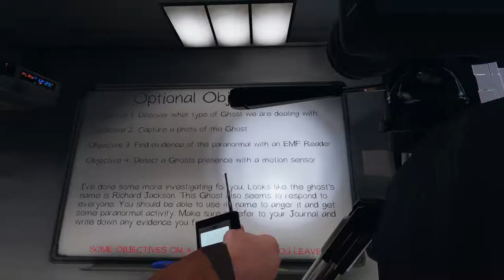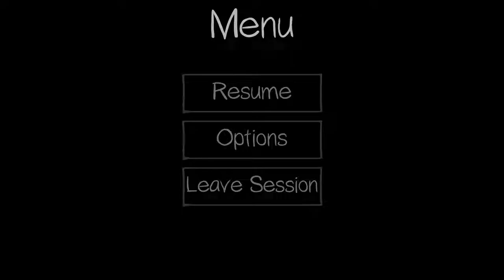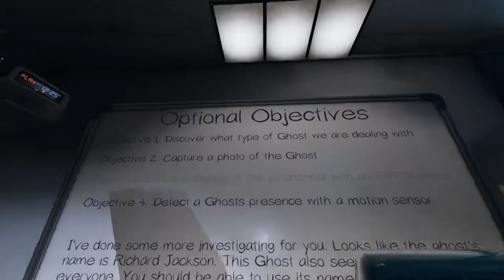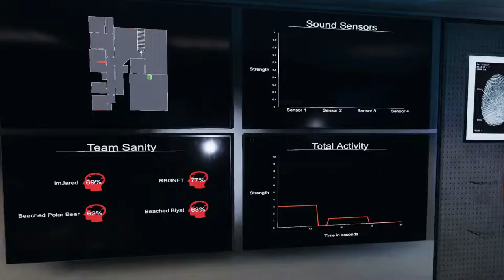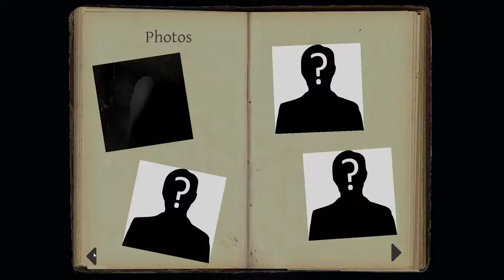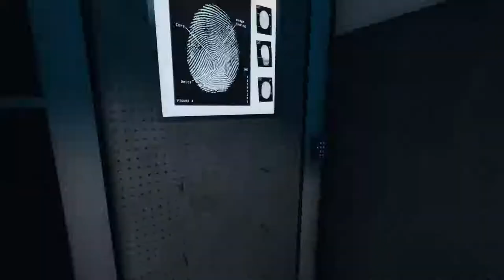Phasmophobia Stream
Games I Played:
1.Assetto Corsa
2. Minecraft